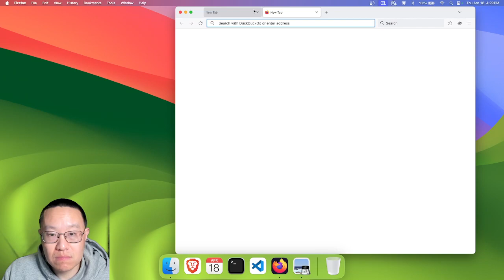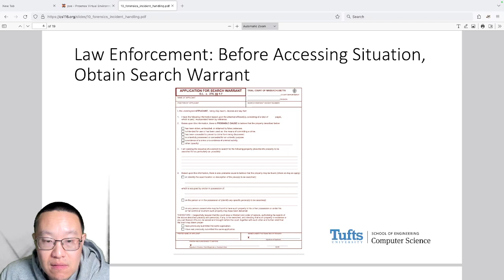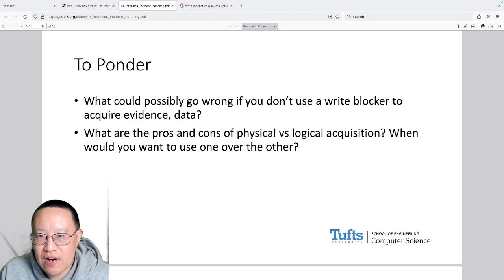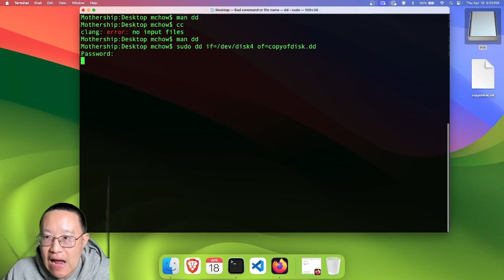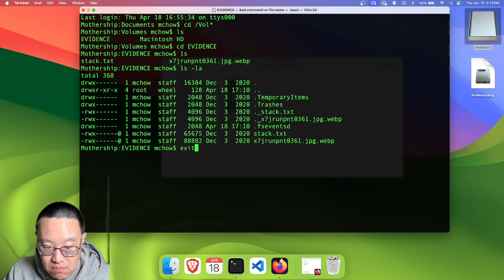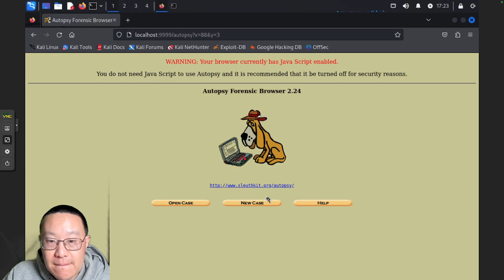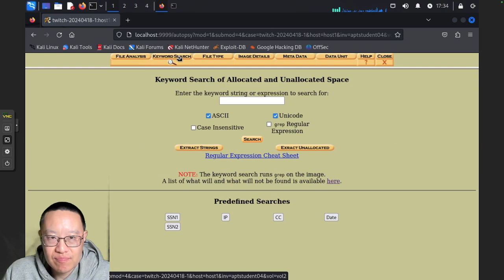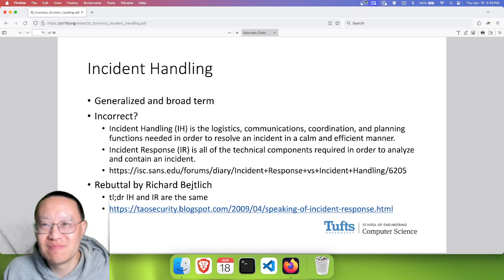Forensics (Episode 9, Season 8)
Introduction to Security at Tufts University, Season 8 (Spring 2024) -- Watch live